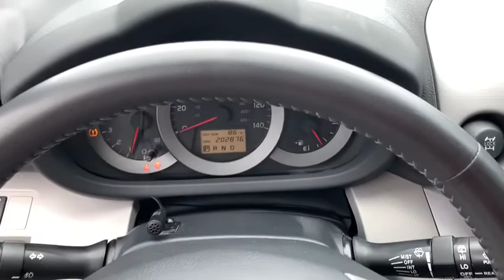2007 Toyota RAV4 Smyrna, Marrietta, Atlanta, Alpharetta, Kennesaw, GA 334046A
Blizzard Pearl Used 2007 Toyota RAV4 available in Smyrna, Georgia at Ed Voyles Hyundai Kia. Servicing the Marrietta, Atlanta, Alpharetta, Kennesaw, GA area.